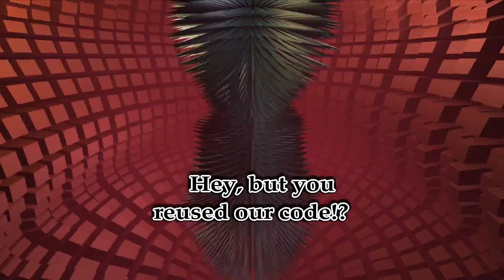modularity 2.0.9 - BluFlame | 64k Evoke 2012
64k released at Evoke 2012